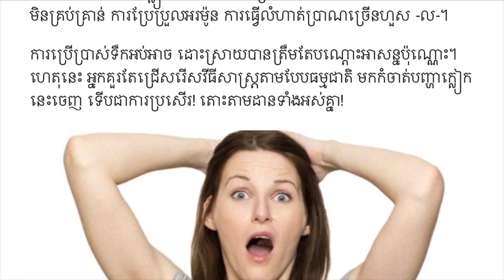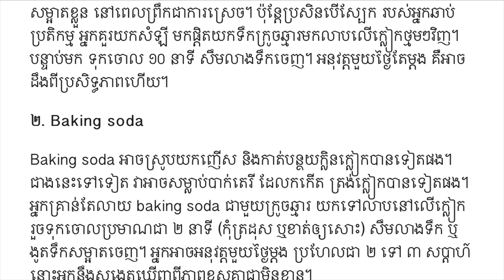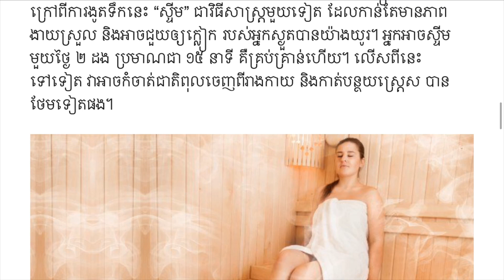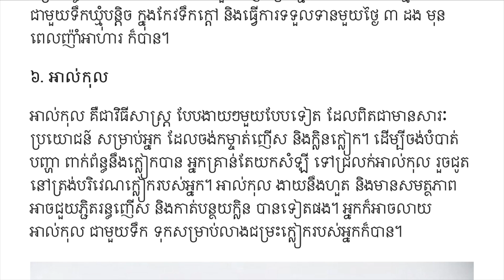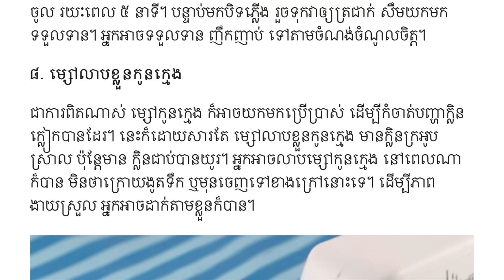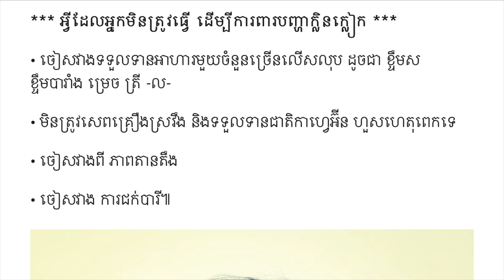អស់កង្វល់ពីបញ្ហាញើស និងក្លិនក្លៀក ដោយវិធីងាយៗទាំងនេះ - easy helps with sweating and smelly body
អស់កង្វល់ពីបញ្ហាញើស និងក្លិនក្លៀក ដោយគ្រាន់តែអនុវត្ត តាមវិធីងាយៗទាំងនេះ!
easy helps with sweating and smelly body
អានអត្តបទផ្សេងៗទៀត៖
អានអត្តបទពីទំនាក់ទំនងស្រីប្រុស៖
shorturl.at/ruAEX
អានអត្តបទពីការអភិវឌ្ឍន៍ខ្លួន៖
shorturl.at/qwJMU
សូមអរគុណ